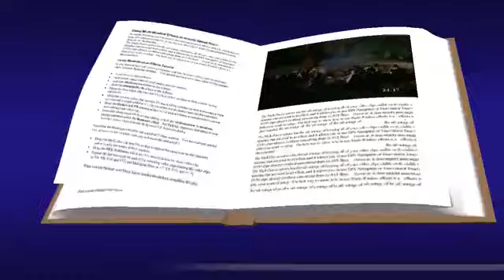Del santo Evangelio según san Lucas 17, 26-37 + Viernes 17 de Noviembre de 2023.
Lo mismo sucederá el día en que del Hijo del hombre se manifieste.